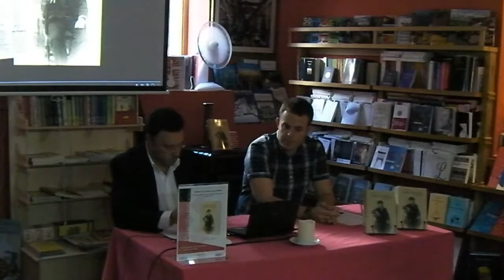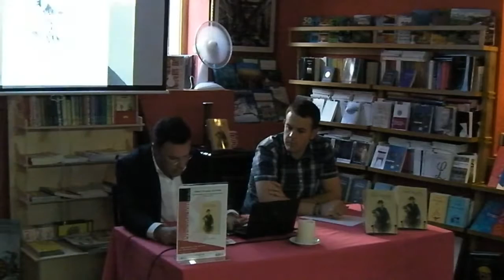Presentación de "José Rodao. ¡Ese soy yo!" de Carlos Álvaro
Presentación de "José Rodao. ¡Ese soy yo!" de Carlos Álvaro en la Librería-Café Ícaro.
C/ Reina, 8-12. La Granja de San Ildefonso.
Segovia